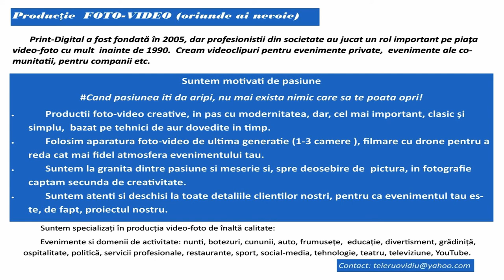FILMARE SI FOTOGRAFIE LA EVENIMENTE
Producție  FOTO-VIDEO (oriunde ai nevoie)
Print-Digital a fost fondată în 2005, dar profesionistii din societate au jucat un rol important pe piața video-foto cu mult  inainte de 1990.  Cream videoclipuri pentru evenimente private,  evenimente ale comunitatii, pentru companii etc.
Suntem motivati de pasiune
Cand pasiunea iti da aripi, nu mai exista nimic care sa te poata opri!
 Productii foto-video creative, in pas cu modernitatea, dar, cel mai important, clasic și simplu,  bazat pe tehnici de aur dovedite in timp.
 Folosim aparatura foto-video de ultima generatie (1-3 camere ), filmare cu drone pentru a reda cat mai fidel atmosfera evenimentului tau.
 Suntem la granita dintre pasiune si meserie si, spre deosebire de  pictura, in fotografie captam secunda de creativitate.
 Suntem atenti si deschisi la toate detaliile clientilor nostri, pentru ca evenimentul tau este, de fapt, proiectul nostru.
Suntem specializați în producția video-foto de înaltă calitate:
 Evenimente si domenii de activitate: nunti, botezuri, cununii, auto, frumusețe,  educație, divertisment, grădiniță, ospitalitate, politică, servicii profesionale, restaurante, sport, social-media, tehnologie, teatru, televiziune, YouTube.